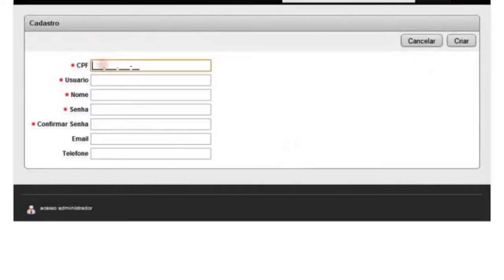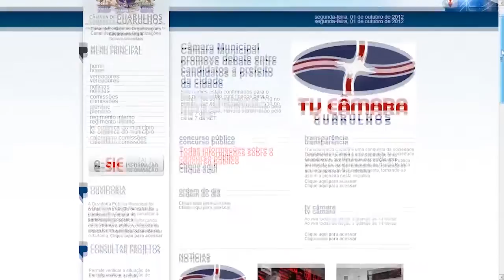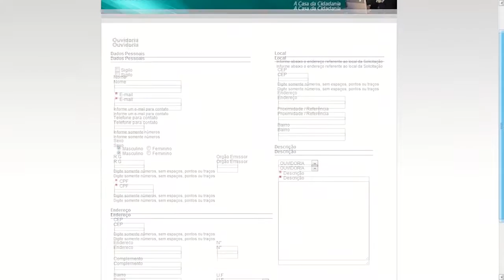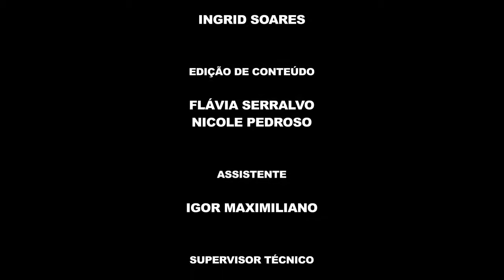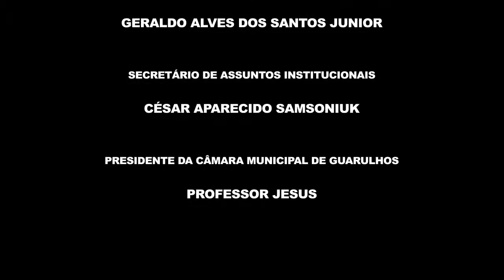Jornal da Câmara - 333ª edição - 21/11/2016 - Completo